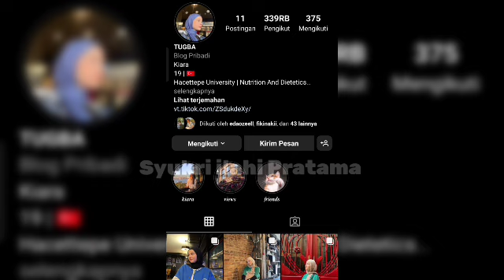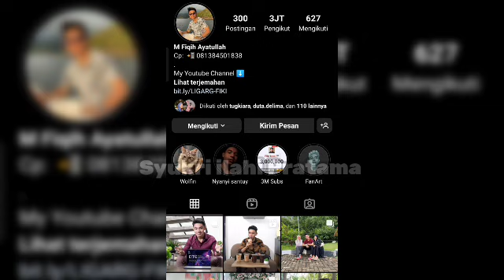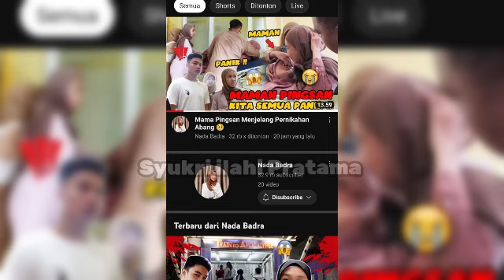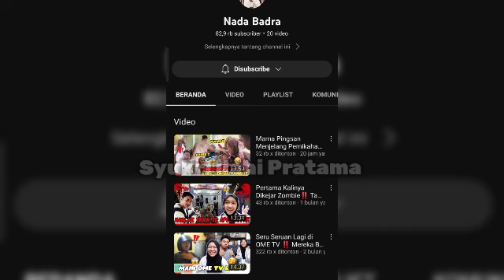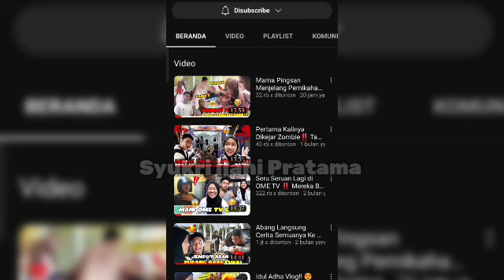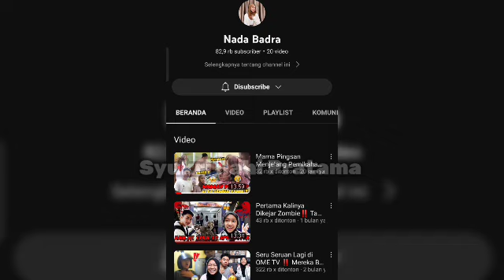Update Terbaru Hari Ini || Lagi Lagi Tugba Dan Fiki Sama Sama Memberikan Kode Kangen 😍🥰